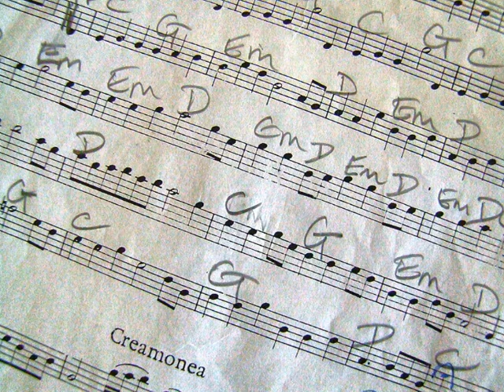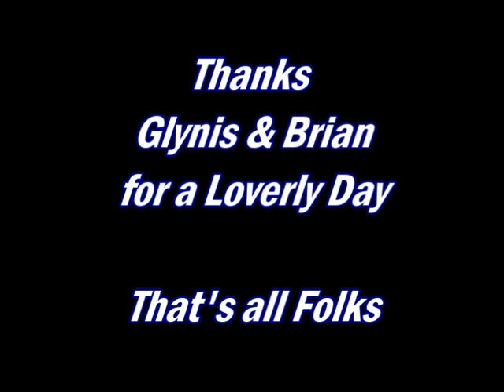Medieval Music Event, By "Tapestry of Music" Norton priory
This Medieval Music Event, was performed by Glynis and Brian Radford, " A Tapestry of Music", in Norton Priory, Runcorn.
They played and sang, and shown the instruments and described how they were played, it was a very enjoyable afternoon .